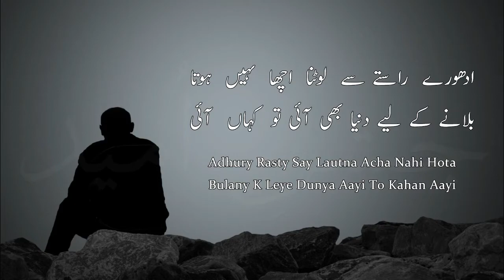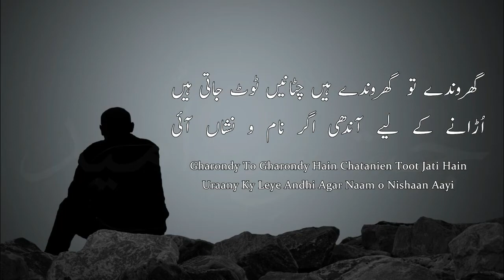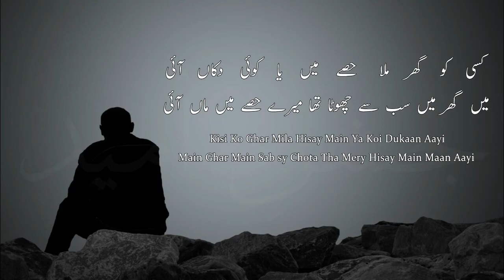Kisi Ko Ghar Mila Hisse Main Ya Koi Dukaan Aai - Munawar Rana Maa Shayari - Urdu Shayari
Kisi Ko Ghar Mila Hisse Main Ya Koi Dukaan Aai - Munawar Rana Poetry - Urdu Shayari - Maa shayari
Munawwar Rana
Munawwar Rana is an Urdu poet from India.